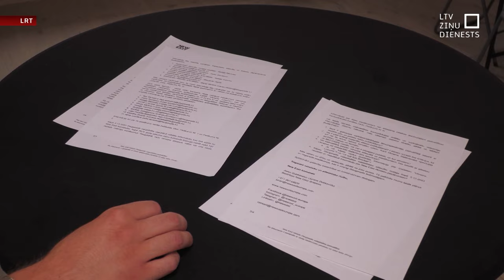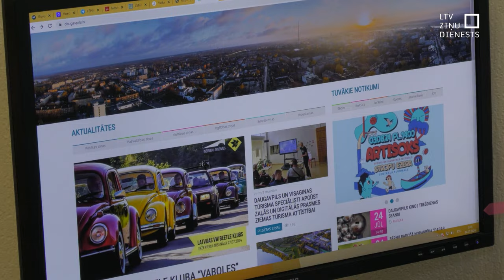Bažas par cenzūru konkrētiem tematiem Daugavpilī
Kāpēc informācija par nevalstisko organizāciju aktivitātēm Daugavpilī, atbalstot Ukrainu un demokrātisku Baltkrieviju, netiek publicēta valstspilsētas domes mājaslapā un sociālo tīklu vietnēs? Vēstuli ar šādu jautājumu Daugavpils domei nosūtījusi biedrība “New East”. Situācija saasinājusies pēdējā pusgada laikā un tagad jau vairākām iedzīvotāju interešu grupām ir bažas, ka dome cenzē konkrētus tematus. Pašvaldībā uzsver, ka publicēt visas saņemtās ziņas par ārpus pašvaldības organizāciju darbību nav iespējams un pēc likuma to darīt nemaz nav obligāti.